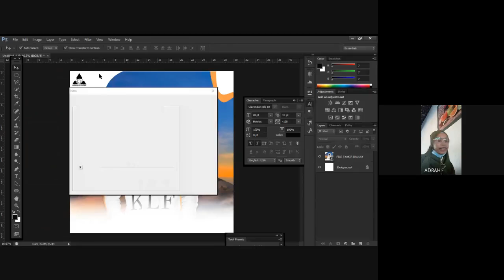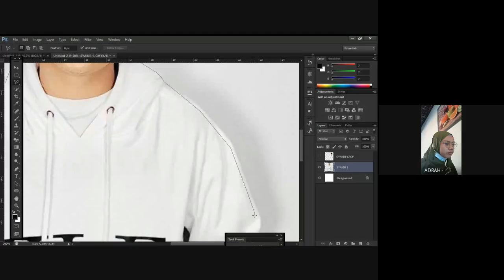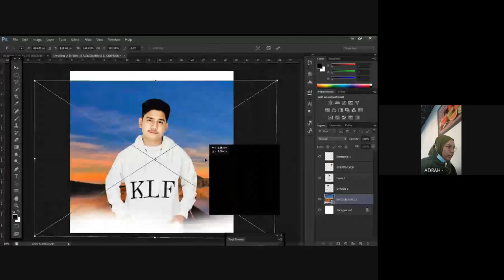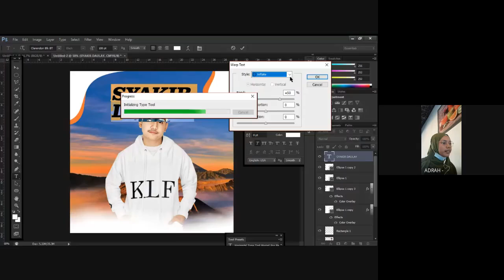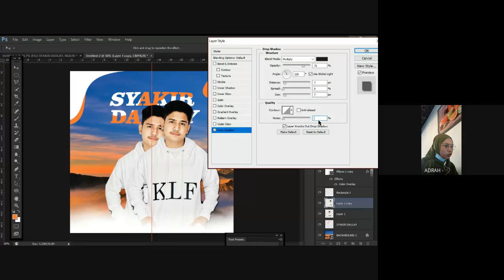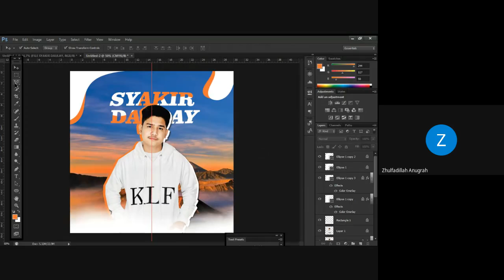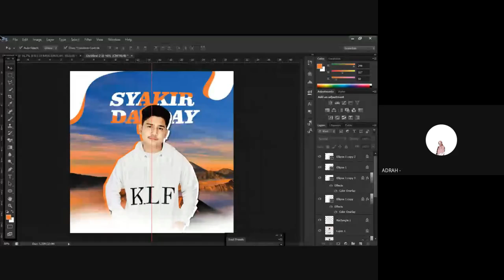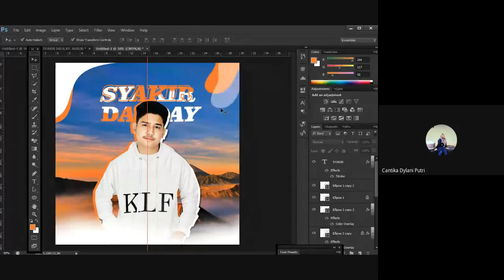Infokom | Training of Design 1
Haloo!
Udah lama ngga jumpa ya.
Himki kembali lagi dengan hal-hal baru.

Kali ini kami akan memberikan hasil rekaman Training of Design 1 yang diadakan 29 November 2020.

Materi kali ini akan dibawakan oleh kak Adrah, dari prodi Matematika angkatan 2017. Kak Adrah sendiri pernah menjabat sebagai Kabid Media Center di UKM Fikri. Dan kak Adrah juga banyak menjuarai perlombaan yang berkaitan dengan desain.

Training of Design sendiri bertujuan Membantu mahasiswa kimia dalam memberikan pengetahuan dan pelatihan dasar dalam aplikasi pemodelan struktur kimia sehingga terciptanya skill untuk menggunakan aplikasi tersebut.
Silahkan ditonton yaa!

N.B : Video dimulai pada menit 10:14